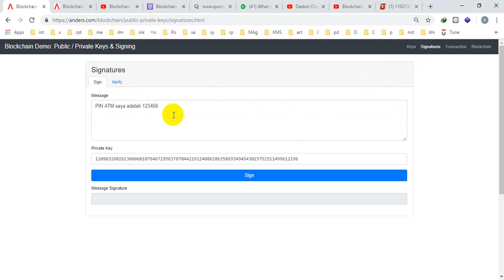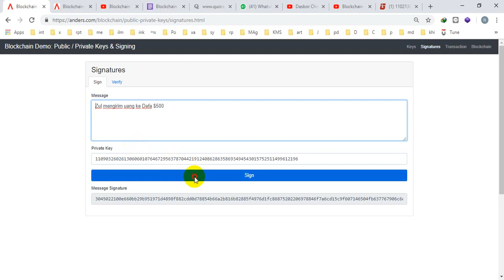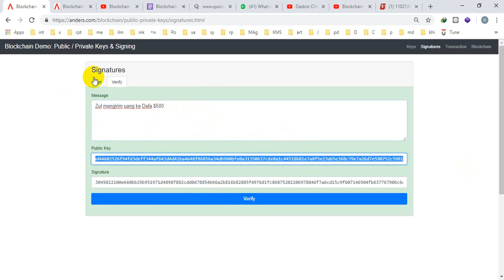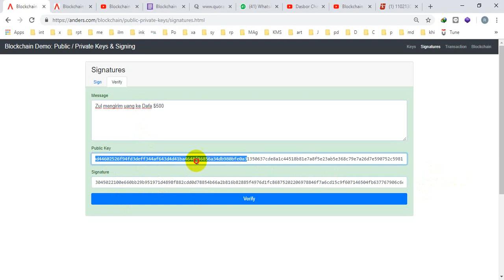Blockchain Demo Signature 02 Signature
TAWARAN 1
Bila membutuhkan softcopy dari file video ini, dapat menghubungi laboratorium kami: